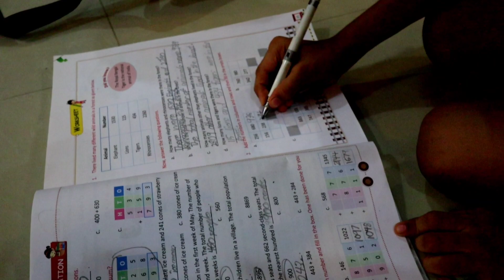ನನ್ನ ತಾಳಿ ಚೈನ್ design ಹೇಗಿದೆ 🤔ಎಷ್ಟು gram ಇದೆ?! Healthy &tasty salad 🥗😋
hey guys!!

I'm back with another simple realistic vlog.
In today's video I have shared the designs of my thaali chains !! hope you guys will like it.. 🤩

pls do watch the vlog and don't forget to like, share and subscribe to my channel for more interesting videos! pls consider subscribing too if you are new to my channel ! ♥️

Divya ♥️